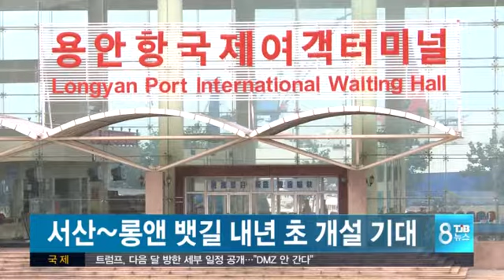TJB뉴스-서산~롱앤 뱃길 내년 초 개설 기대(뉴스방영 2017.11.01)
한중관계가 복원되면서 그동안 미뤄졌던 서산~롱앤 항로 개설 작업이 탄력을 받을 것으로 보입니다.

서산시에 따르면, 한중 항로에 투입될 여객선 용선계약을 이달 중에 체결할 방침으로 이미 중국 측과 협의에 들어갔습니다.

서산시는 각종 행정절차 등을 차질 없이 진행해 내년 초 항로 개설이 이뤄질 수 있도록 추진하겠다고 밝혔습니다.